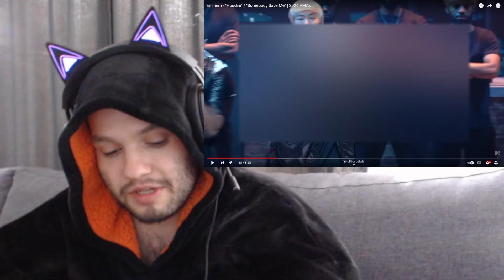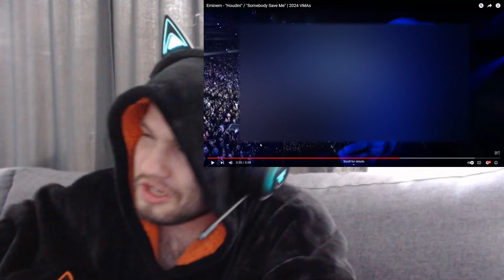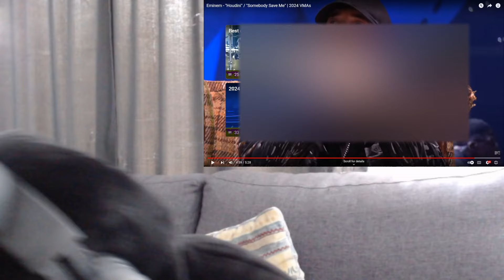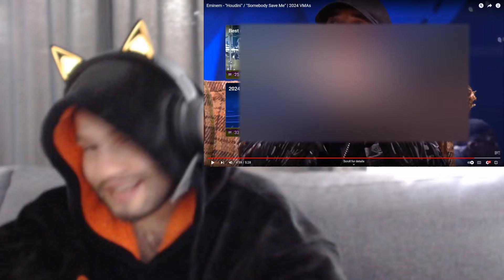Eminem - "Houdini" & "Somebody Save Me" at the 2024 VMAs | Reaction